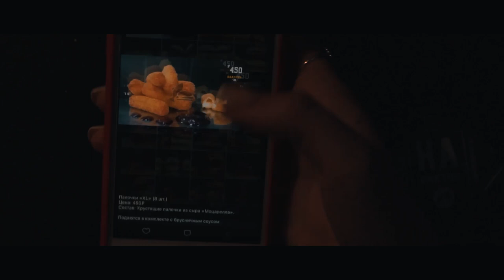"СУШИ И БУРГЕРЫ" - Рекламный ролик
Мой так сказать первый рекламный видеоролик про еду.
Sushi&Burgers - Самая вкусная доставка японской и американской кухни в Санкт-Петербурге!
Более дюжины сочных бургеров и полсотни различных роллов для самых изысканных гурманов!
Всегда свежие и только натуральные продукты. Бургеры из мраморной говядины, с курицей, или даже рыбой! Невероятно вкусные суши и роллы, неповторимые своей оригинальностью рецептов!